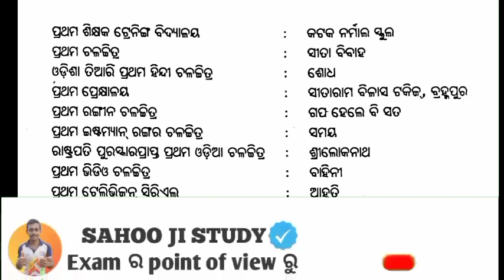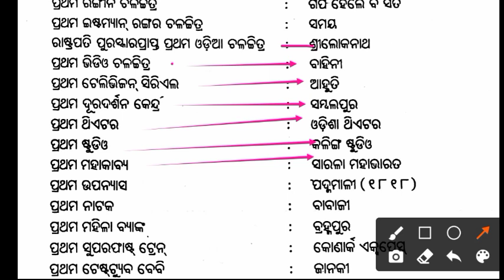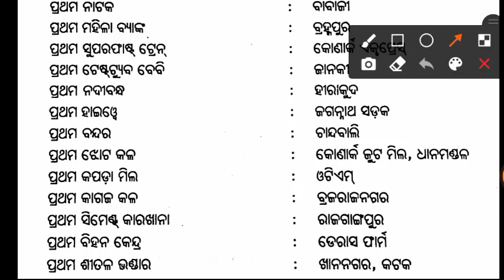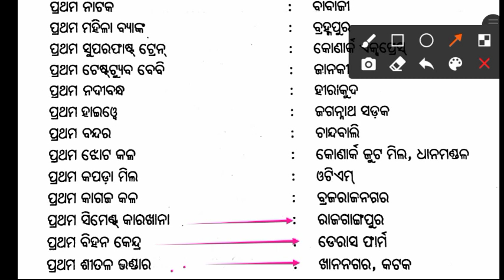Odisha G.K | For OSSSC Combined Exam (ARI/AMIN/SFS/FG/EC)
OSSSC Combined  Exam syllabus

OSSSC Combined Exam ARI AMIN SFS
exam syllabus

OSSSC Combined Exam important question for Odisha static gk

osssc Livestock Inspector previous years Questions

complete Odisha gk for OSSSC exam

previous years Odisha gk

All in Odisha G.k

Your Host :- Sunil Kumar Sahoo 🙂